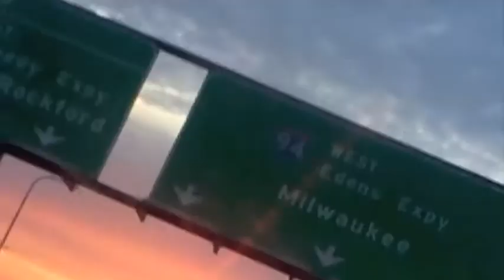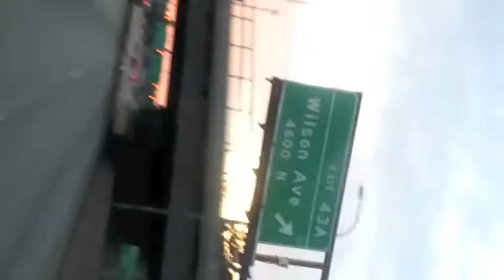SKOKIE SPIDER & PLANE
An impromptu outing to Skokie, Il with Aleks, Beata, Randy and Nate.  "Blanket Memory" by Mason